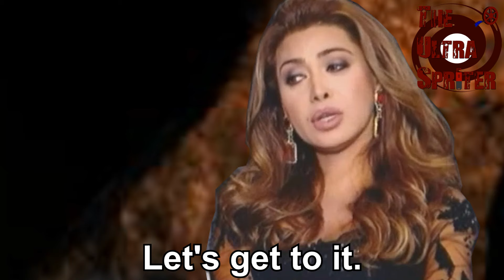The Misadventures of Dr. Octagonapus episode 21: The Final Stage of Assembly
Season 3 (Thousand Lies Era) - Episode 7 (season finale) - Episode 21 overall

The Thousand Lies Saga comes to a close and Nawal finds all the members she can get. Also, this tells the origin of a certain member.

Completion Date: August 19, 2015